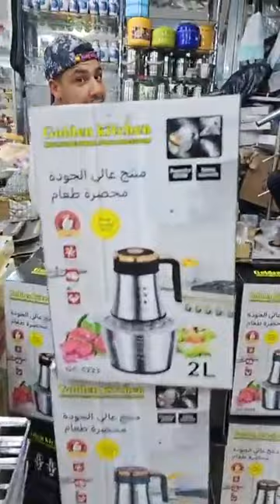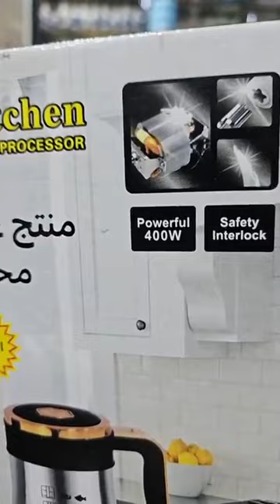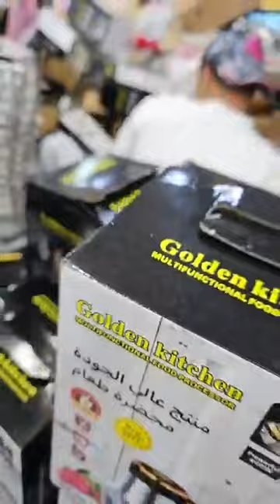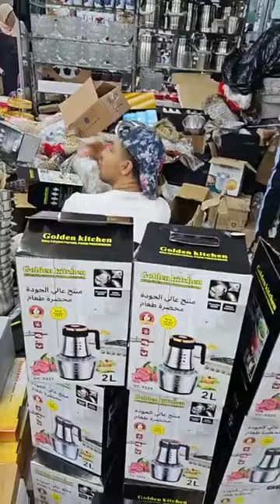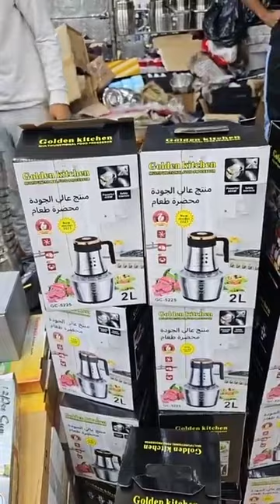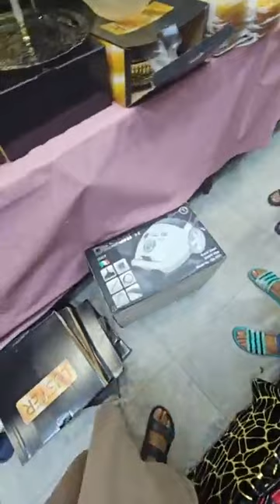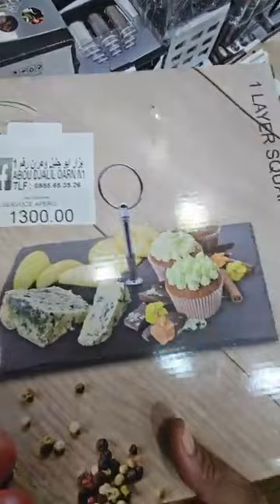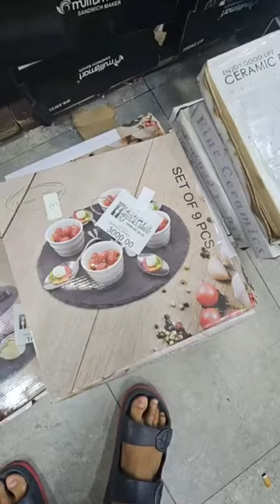بزار أبو جليل وهران رقم1نحن هنا لإرضائكم وجوه خير💪إربــطــو الاحـــزمــة عربي بن مهيدي عماره 19